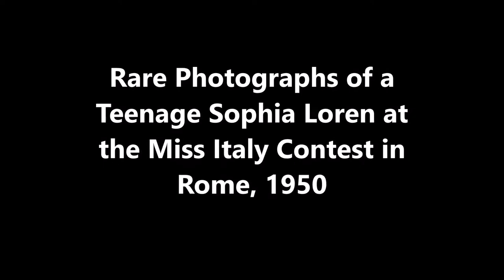Rare Photographs of a Teenage Sophia Loren at the Miss Italy Contest in Rome, 1950